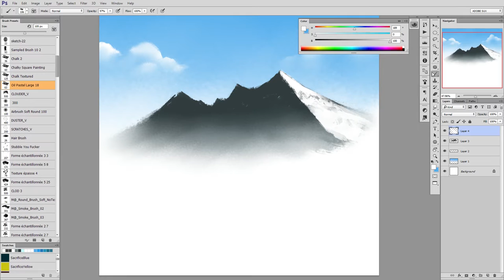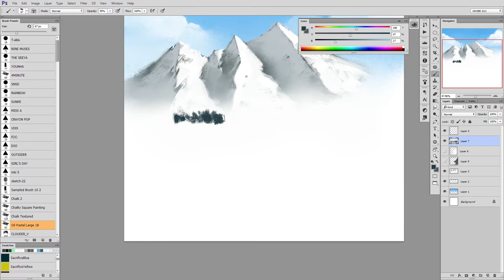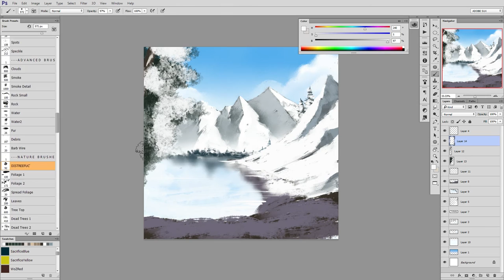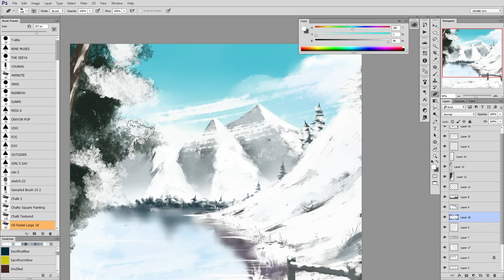Daily Warmup #60 Timelapse - Happy Painting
daily warmup

"Nights" by Smoke Thief.